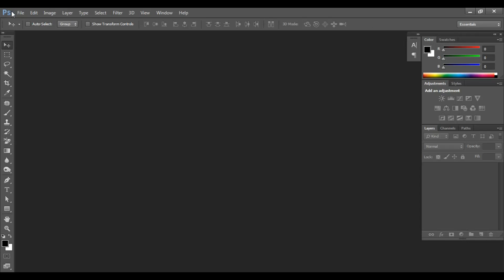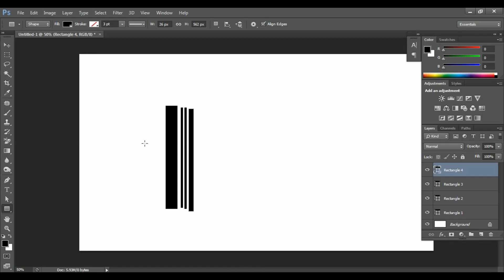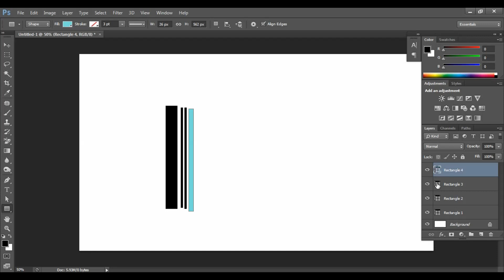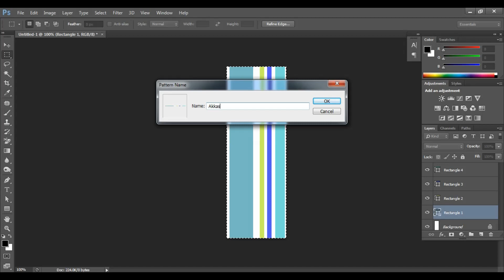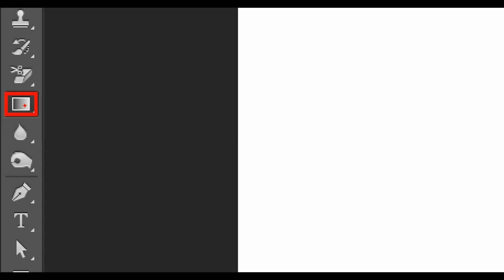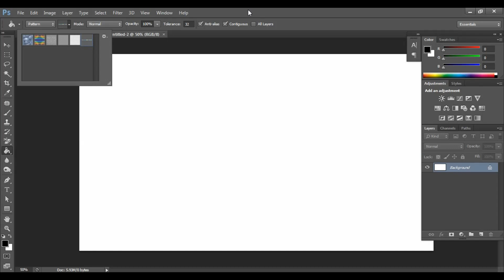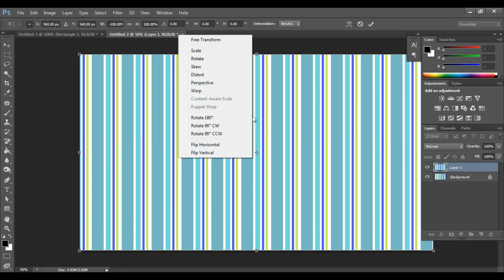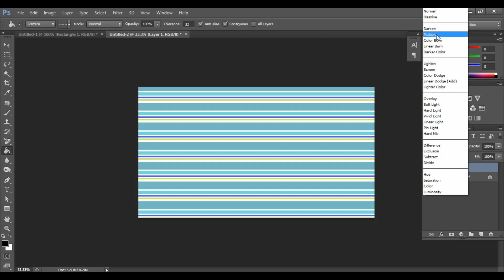How to Make Textile Patterns Design in Photoshop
পোশাক তৈরী, শার্টপিচ তৈরী এবং টেক্সটাইলের প্যাটার্ন ডিজাইন ফটোশপে তৈরী করোন।এটি একটি আদর্শ ফটোশপ শিখনীয় চ্যানেল।বাংলা ফটোশপ টিউটোরিয়াল।